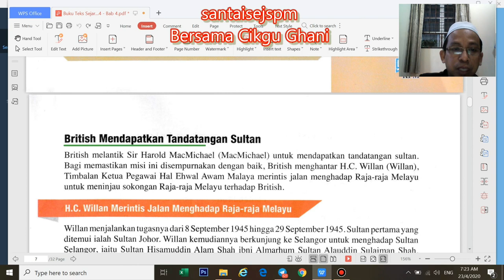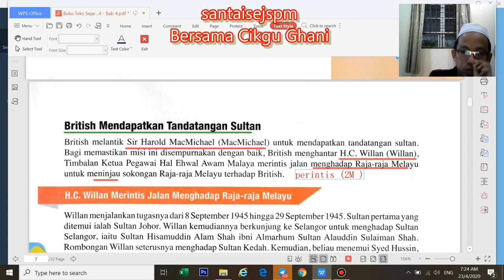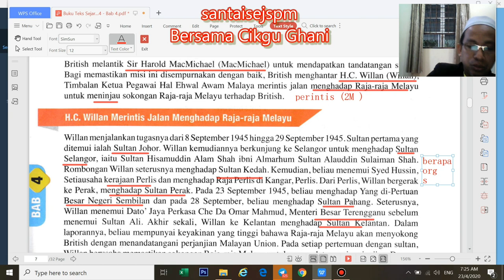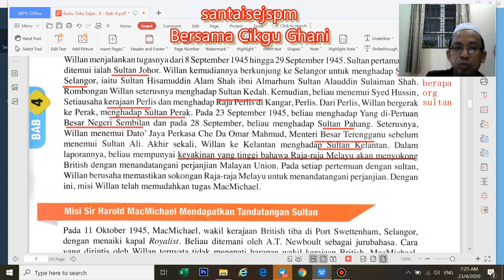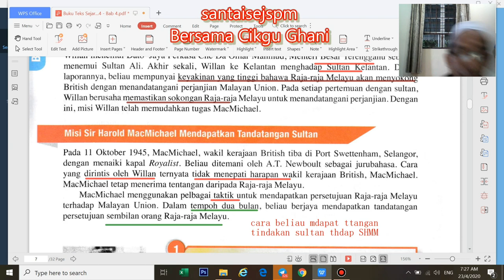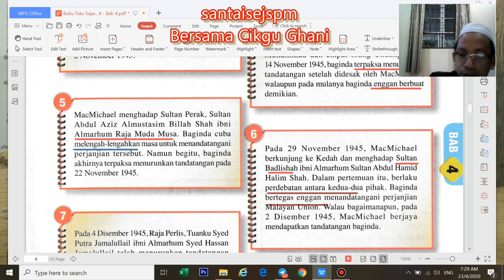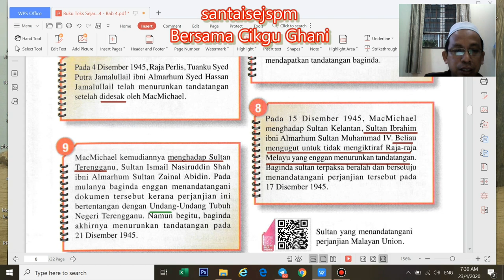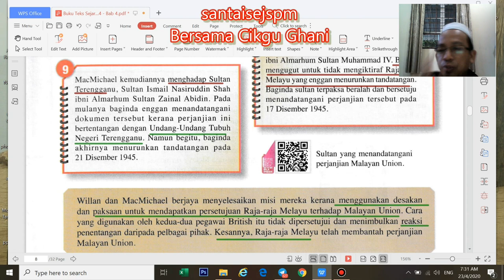Jom Belajar Sejarah 4.2 : British Mendapat Tandatangan Sultan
KSSM T4 : Sambungan tajuk Malayan Union